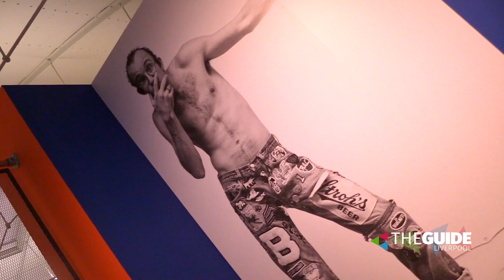Tate Liverpool host the UK's first major Keith Haring exhibition | The Guide Liverpool